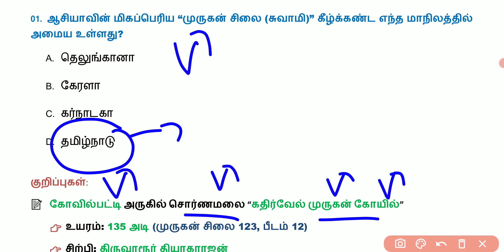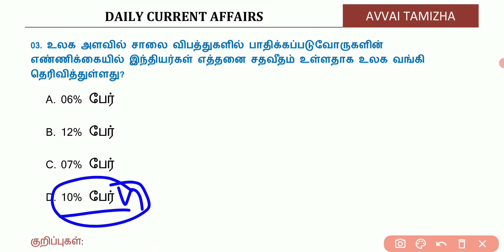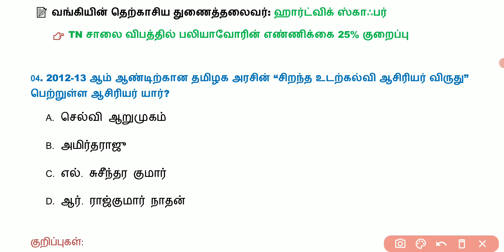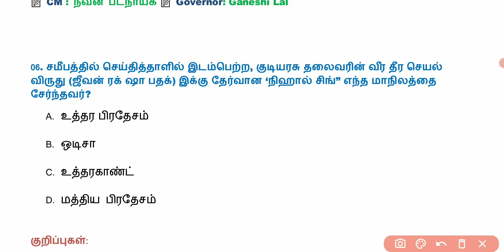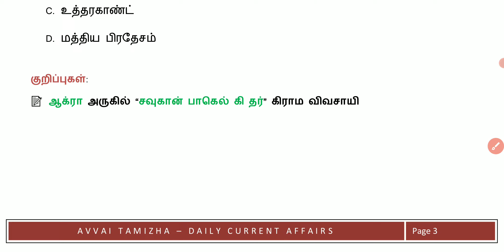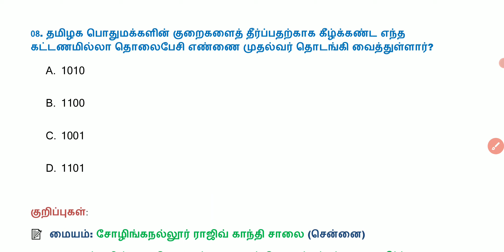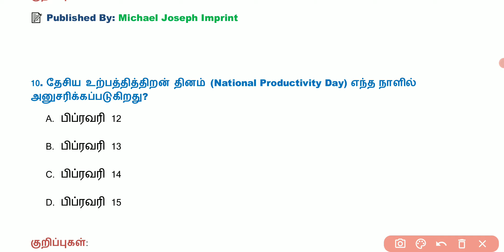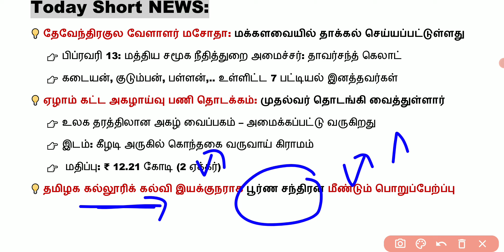Daily Current Affairs In Tamil | 14 February 2021 |14.02.2021 | TNPSC, RRB, BANK | AVVAI TAMIZHA